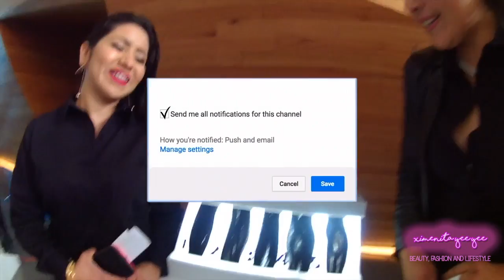VLOG: PLATICANDO CON LAS TURBO AMIGAS, CAMILA CABELLO Y MADONNA! BENEFIT, LOREAL, JAFRA!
HOLA BEBÉS! EN EL VIDEO DE HOY LES LLEVÉ CONMIGO A TRES EVENTOS DE DIFERENTES MARCAS, AHORA SI VAN A PODER VER ESTE VLOG EN DONDE PONEMOS EN FORMA NUESTRAS CEJAS CON BENEFIT . DESCUBRIMOS COMO REPARAR NUESTRO CABELLO POR EL DAÑO OCASIONADO CON LOREAL Y POR ULTIMO CON JAFRA DESCUBRIMOS QUE TENER UN GIRLSQUADJAFRA A LA HORA DE ARREGLARNOS ES PADRISIMO!

CUPON DEL 10% USANDO ESTE CODIGO: IrresistibleXimena

▷COMENTA
♡  S N A P C H A T : ximenitayeeyee

Ximenita Yee Yee en un canal en donde yo, Ximena quiero mostrarte todo lo que pasa por mi cabeza cuando peinso en BELLEZA y MODA mis dos grandes pasiones. Espero que al ver mis MAQUILLAJES y OUTFITS te pueda servir para inspirarte, pues lsoy una chica PLUS SIZE que le gusta atreverse y me gustaría animarte a que tu también te sientas BELLA por fuera y por dentro.